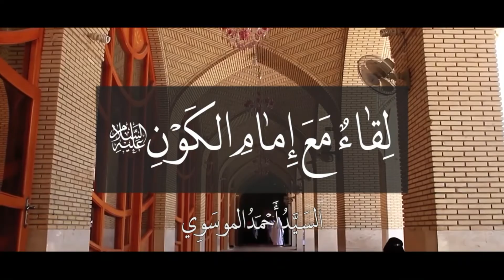35 - الرجل البحراني حضره الإمام (عليه السلام) فأجابه وقضى حاجته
سلسلة لقاء مع إمام الكون (عليه السلام)
تقديم السيد أحمد الموسوي